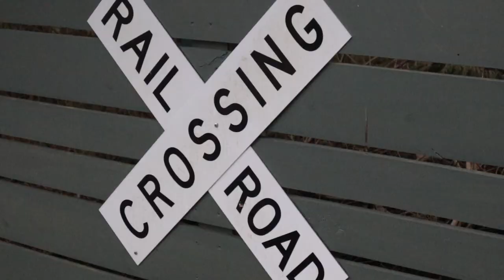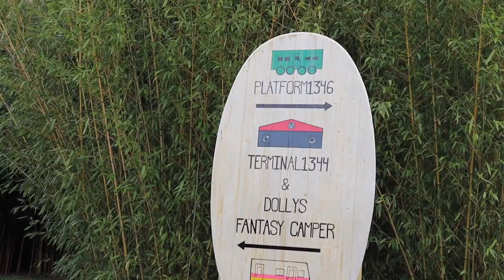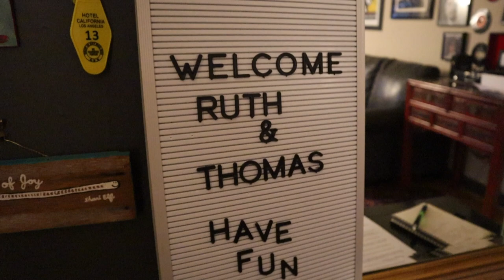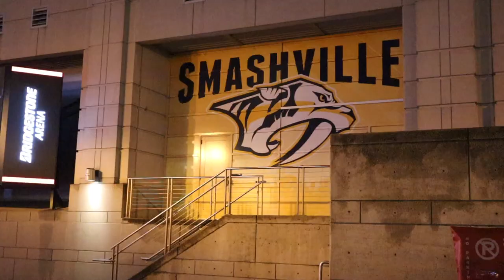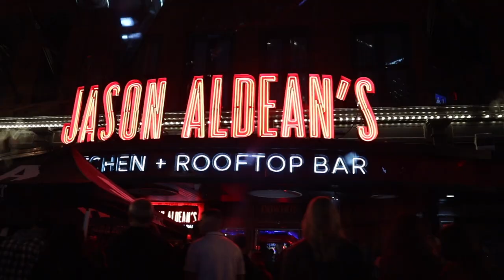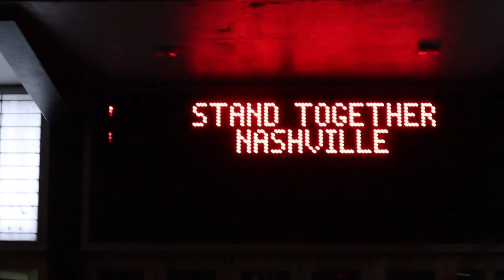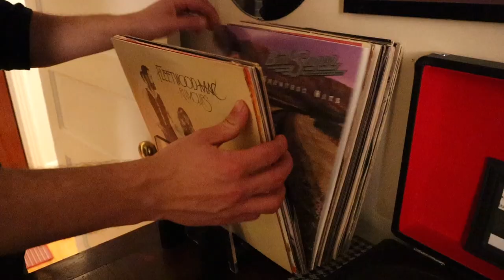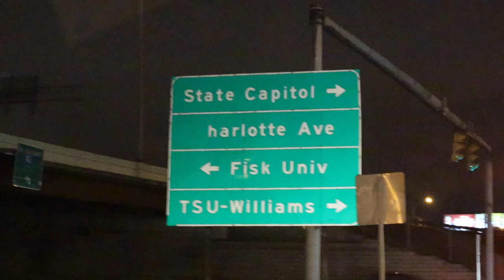On the Road to NASHVILLE (Nashville Travel Vlog) | Mystery Road Trip - Day 8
We're making our way to NASHVILLE.

For this travel vlog we're continuing our road trip and going to the music capital of the world, Nashville TN. Join us as we check out a cool coffee shop, check in and give a tour of our unique airbnb, explore Broadway Street and even stumble upon a full-size replica of the Parthenon!

This mystery road trip was a surprise birthday gift to us from Thomas' sister, Samantha! She gave us a packet of 10 sealed envelopes with directions for each day. All we know is that it is a midwest road trip, but we have no clue where exactly that means. If you haven't yet, make sure you check out our previous videos and join us for our midwest mystery road trip vacation! Here's the intro

Mystery Road Trip - Day 8
0:00 - Intro
1:35 - Breakfast
4:08 - To NASHVILLE
5:38 - Falcon Coffee Bar
7:53 - Airbnb House Tour
9:15 - Goin' to the Movies!
9:59 - Broadway St.

We're Ruth and Thomas! Thanks for joining us on this journey to breaking the mold of conventional dating! We want to change the game by inventing and testing unique date ideas that you can do whether you're just getting to know someone or dating your spouse again. Bring adventure to YOUR relationship by following along and doing the activities yourself. Click here to hear more about how it all began

Wakanda - "Summer Chill 2" by Mona Wonderlick